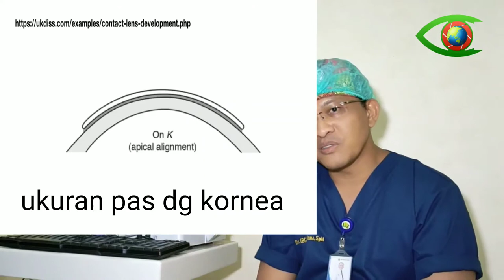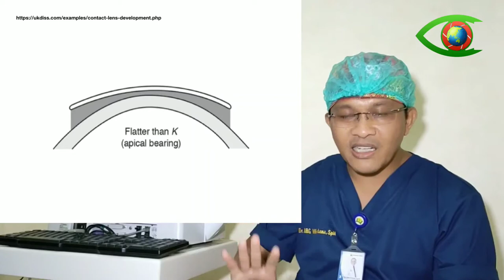Bahaya Penggunaan Softlens Pada Remaja ABG. Hampir Buta Karena Infeksi.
Apa bahaya softlens untuk anak ABG

dr. Ida Bagus Gde Wirastana, Sp.M(K)

Dokter Spesialis Mata Konsultan di JTEC - RS Harapan Bunda Jakarta Timur dan RS Hermina, Margajaya, Bekasi.

Penggunaan lensa kontak atau softlens sudah sangat umum, termasuk bagi anak-anak remaja. Namun kekurang-tahuan atau kecerobohan penggunaan lensa kontak atau softlens di kalangan anak remaja sering menyebabkan infeksi yang parah. Banyak anak remaja pengguna softlens matanya hampir buta. Bila sudah sembuh pun, kornea mata masih berkabut, penglihatan tidak jelas. Orang tua perlu mengetahui apakah anak remajanya menggunakan lensa kontak. Karena banyak anak remaja ABG tidak  minta ijin kepada orang tua.